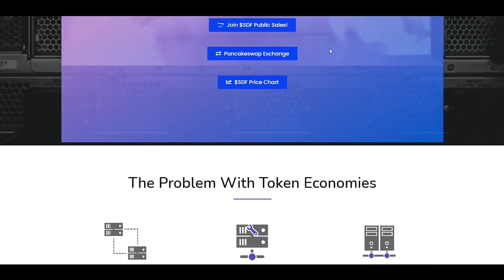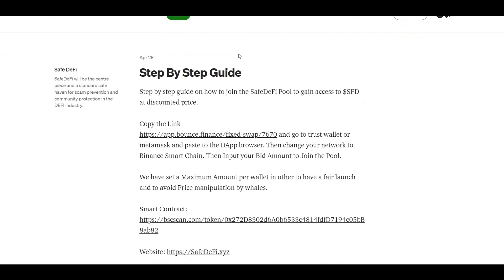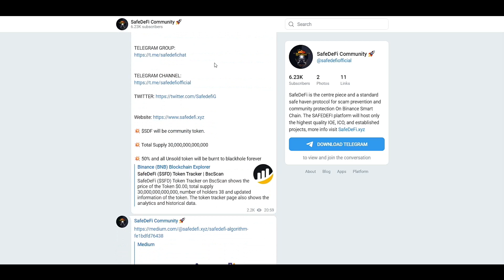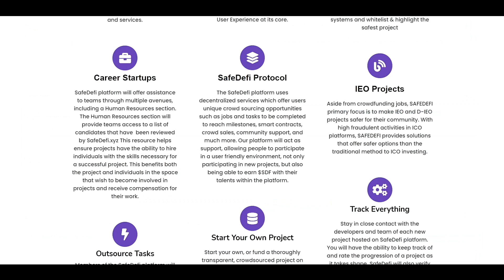The center piece and a standard safe haven protocol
Creator:
Username: cryptocooper57
BSC Wallet Address:  0x1c2b489632ce33cca86ec97C9D57b38aba021970

Blockchain is inherently secure, but the system is only as strong as its weakest link. Token unlocks and distributions are still often done in a centralized way, and some token economies are in the hands of the team, who often control the treasury.